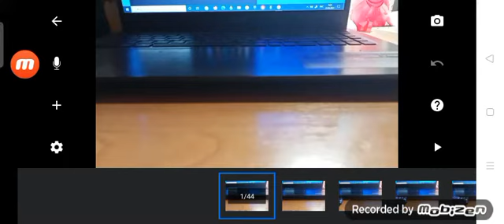левиафан vs ратте. мультики по танки